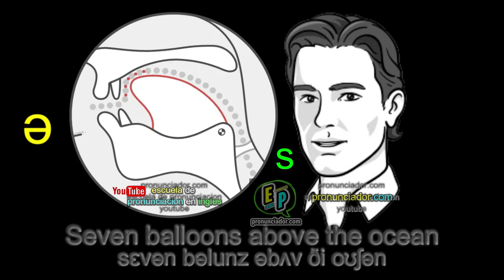TECNICA de PRONUNCIACION ✅ que tu PROFE de INGLES NUNCA te ENSEÑO ✅ / ə / schwa vocal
En donde aprenderas | perfeccionaras tu pronunciacion en ingles, curso e inscripciones gratis..!!

🔥💤😴 ¡Aprende Inglés Mientras Duermes en 7 Días! 😴💤🔥 | Historias Asombrosas para Mejorar tu Listening y Hablar Inglés Como un Nativo 📚🎧

¡No creerás lo que tus oídos van a experimentar! 🤯👂 Prepárate para una revolución en tu aprendizaje de inglés con nuestra sorprendente técnica de escucha mientras duermes 💡💤. En este video, te mostraremos cómo mejorar tu listening y hablar inglés como un nativo, ¡y todo esto mientras duermes! ¡Sin anuncios molestos! 🚫🤬

¿Quieres dominar el inglés en solo 7 días? 🗓️🚀 No es un sueño, es una realidad. Nuestro método te llevará desde cero hasta un nivel avanzado de inglés de manera rápida y fácil 🌟🚀. Historias cautivadoras y emocionantes serán tus aliadas en este viaje, permitiéndote aprender mientras descansas 🌙💤.

¿Te cuesta encontrar tiempo para aprender inglés mientras trabajas? 💼📈 ¡No te preocupes más! Nuestro enfoque innovador te permite absorber el idioma mientras realizas tus actividades diarias, ¡sin esfuerzo adicional! 📻👂

¡Además, olvídate de los anuncios perturbadores! 🙅‍♂️💢 Este video está diseñado para brindarte una experiencia de aprendizaje ininterrumpida y placentera, al estilo ASMR, para que tus noches sean un oasis de conocimiento lingüístico 🌌🎧.

No pierdas más tiempo con métodos tradicionales y aburridos, ¡sé testigo de la magia del aprendizaje inconsciente mientras duermes! 🌠🧙‍♂️ ¡Haz clic ahora y déjate llevar hacia un nuevo nivel de dominio del inglés! 🚀🎯

¡El método secreto para aprender inglés en solo 7 días mientras duermes y sin anuncios! ¡Descubre las historias hipnóticas que mejorarán tu listening y te enseñarán inglés de forma fácil y rápida!

¿Estás cansado de métodos aburridos y tediosos para aprender inglés? ¡No busques más! En nuestro nuevo video de YouTube, te revelaremos el increíble método que ha ayudado a miles de personas a dominar el inglés en tiempo récord.

Imagina aprender inglés mientras duermes. Sí, has oído bien. Nuestro revolucionario sistema utiliza técnicas de aprendizaje subliminal para que absorbas el idioma de manera inconsciente mientras descansas tranquilamente. Olvídate de largas horas de estudio y frustración. Con solo poner nuestros audios especiales antes de dormir, despertarás con una mejora significativa en tu comprensión auditiva.

Pero eso no es todo. Nuestras historias para aprender inglés son tan cautivadoras que te sumergirán en un mundo fascinante mientras perfeccionas tus habilidades lingüísticas. Desde aventuras emocionantes hasta romances apasionantes, cada narración está diseñada para mantener tu atención y mejorar tu listening de forma entretenida y efectiva.

¿Te preocupa empezar desde cero? No te preocupes, nuestro programa es adecuado para principiantes y no requiere conocimientos previos. ¡Cualquier persona puede aprender inglés con nosotros, sin importar su nivel!

Y para aquellos que prefieren aprovechar el tiempo durante el día, también hemos creado una versión especial para escuchar mientras trabajas. Simplemente ponte los auriculares y deja que nuestras historias y conversaciones en inglés te acompañen durante tus tareas diarias. ¡Aprender inglés nunca ha sido tan fácil y conveniente!

Además, hemos eliminado todos los anuncios molestos para que puedas sumergirte por completo en el proceso de aprendizaje. Sin interrupciones, sin distracciones. Solo tú y tu progreso hacia la fluidez en inglés.

No pierdas esta oportunidad única de transformar tu habilidad para escuchar y entender el inglés. Descubre el poder de aprender mientras duermes y desbloquea las puertas a nuevas oportunidades en tu vida personal y profesional.

Aprende inglés rápidamente, mejora tu listening y disfruta de noches tranquilas mientras te sumerges en las historias más cautivadoras. ¡No esperes más, tu futuro en inglés comienza hoy!